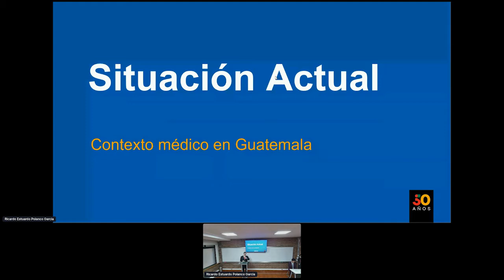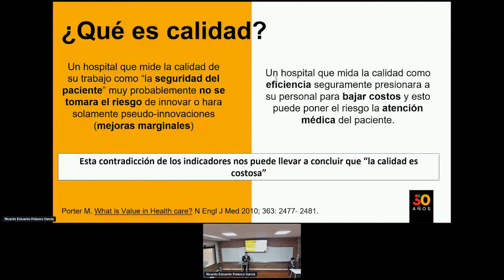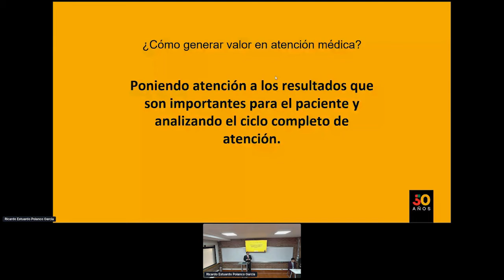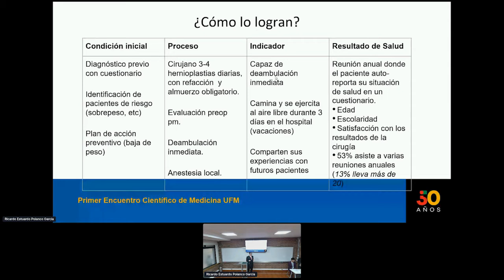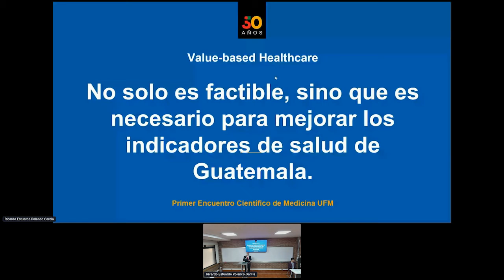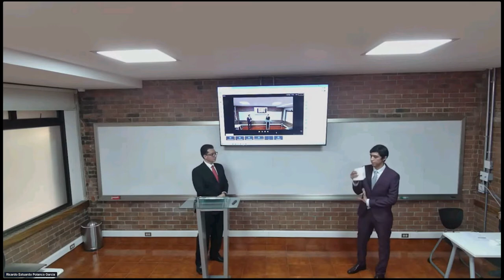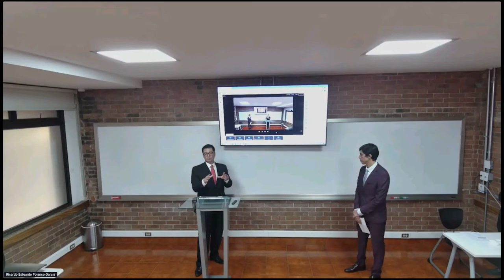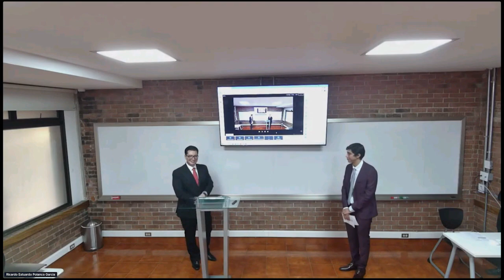Luis Aragón: Value based healthcare y su factibilidad en Guatemala